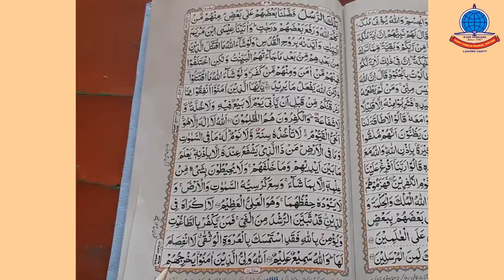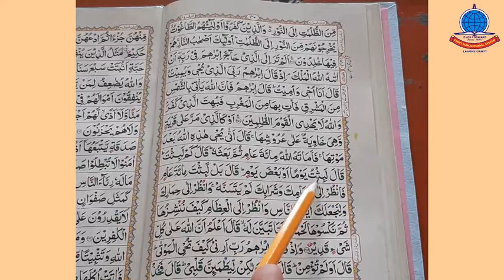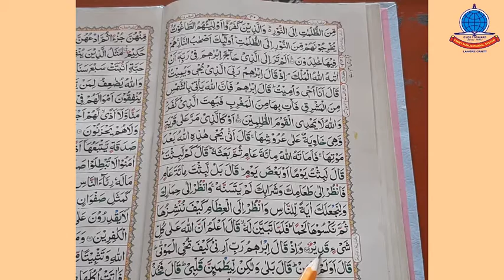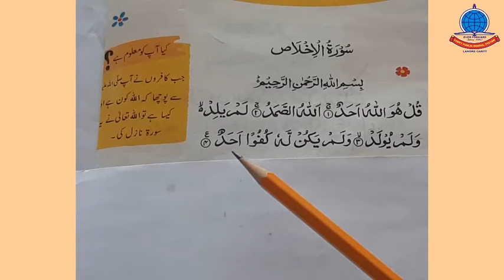K 4 Lecture 2 Nazra teesra Para Ayat # 256 259 + surat Akhlas Yad krni hai